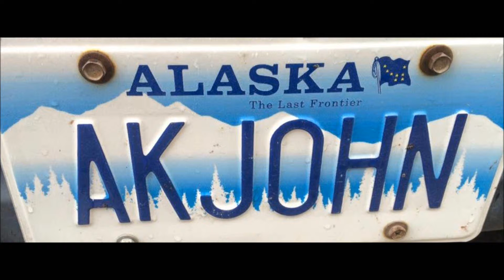ALASKA BAD DRIVER - Illegal Left Turn - Old Seward Highway & 82nd Avenue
Small white car on the right first almost pulls into an SUV and then does an illegal left turn on the Old Seward Highway at 82nd Avenue in Anchorage Alaska.  The no left turn sign can be seen on the left edge of the video.